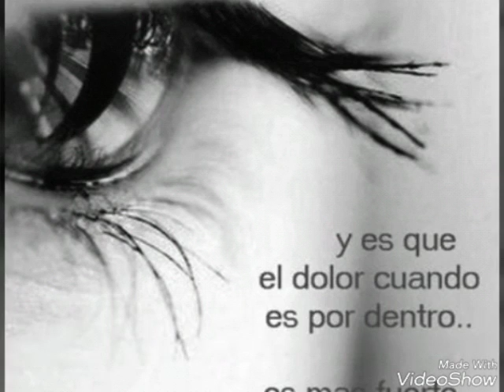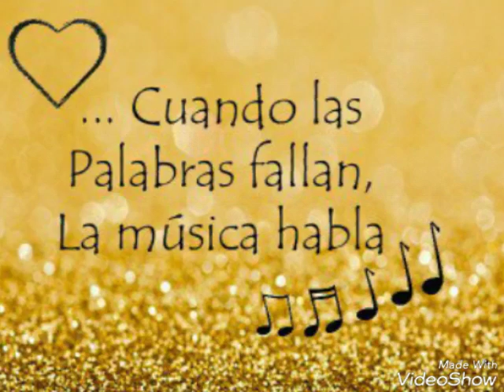:- EL TREN // H// GALEANA!!